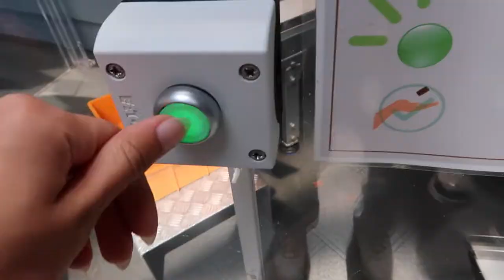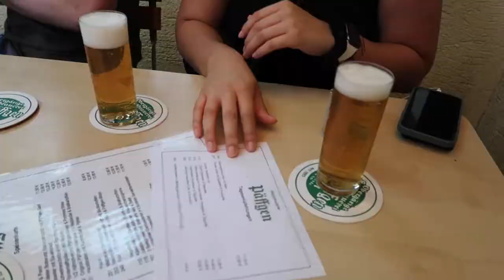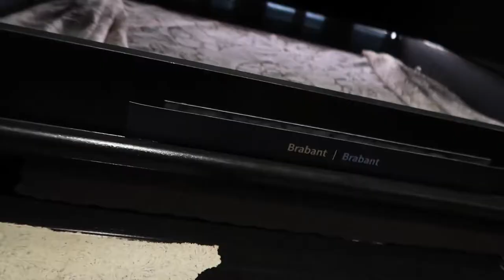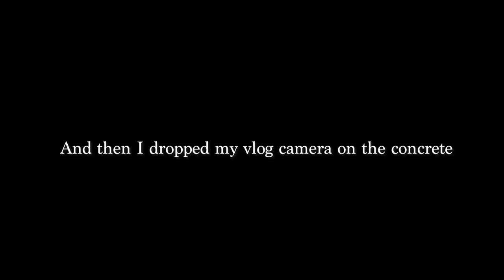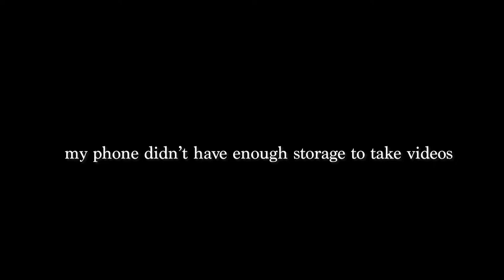Visiting 6 European Countries in 6 Weekends | Paris, Luxembourg, Berlin, Switzerland + more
Come along with me to visit a new country in Europe each weekend! Every place had so much to offer and it’s amazing the things you can see in just a span of 2 days! Stick around for the end because my favorite place is literally so beautiful it almost makes me cry every time I look at it.

Places Visited:

Paris | France
- Carette Cafe
- Arc de Triomphe
- Sunset Cruise
- Eiffel Tower
- Terra Nera
- Le Cafe Marly
- Louvre Museum
- Notre Dame de Paris
- Brasserie Rosie
- Le Flore en I’relle

Luxembourg | Luxembourg
- Notre Dame de Luxembourg
- Old Quarter
- Vianden Castle
- Grand Duke Jean Museum of Modern Art

Cologne | Germany
- Chocolate Museum Cologne
- Cologne Cathedral

Rotterdam | Netherlands
- Kinderdijk Windmills
- Markthal Market Hall
- Cube Houses

Brussels | Belgium
- Fashion & Lace Museum
- Grand Palace
- Belgian Comic Strip Center
- Parc Du Cinquantenaire

Lucerne | Switzerland
- Chapel Bridge
- Mount Pilatus